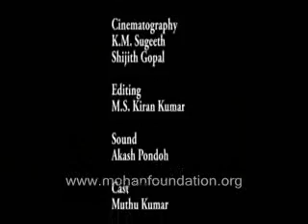Take 2, Ad SPOT , Donate Organs and Light Life 1st Prize Winner, MOHAN Foundation